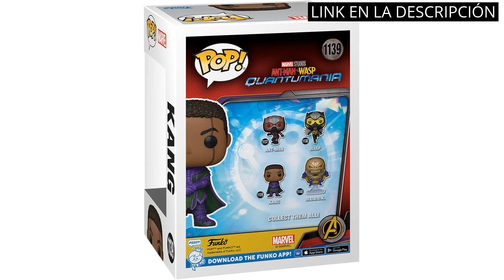【FUNKO ANT MAN】Descubre los 6 mejores productos para coleccionistas, ¡incluyendo el Funko Ant-Man!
🔴 Todos los productos

✋  Aquí están descubre los 6 mejores productos para coleccionistas, ¡incluyendo el funko ant-man! disponibles en el mercado.

🔽🔽🔽 ENLACES DE COMPRA FUNKO ANT MAN 🔽🔽🔽

1) Funko Pop Vinyl: Ant-Man and The Wasp: Quantumania - Ant-Man

2) Funko POP! Marvel: Ant-Man and The Wasp: Quantumania - Wasp Chase Bundled with a Byron's Attic Pop Protector

3) Funko 57416 POP Heroes Dia De Los DC- Harley

4) Funko Pop Vinyl: Ant-Man and The Wasp: Quantumania - The Wasp - Kang

5) Funko Pop Bobble: Marvel The Wasp: Ant-Man w/Chase, Multicolor (30724), Modelos Surtidos

6) Funko 54988 POP Heroes WW 80th-WW (White Lantern)

00:00 - Intro
00:07 - 1) Funko Pop Vinyl: Ant-Man and The Wasp: Quantumania...
00:36 - 2) Funko POP! Marvel: Ant-Man and The Wasp: Quantumania...
01:08 - 3) Funko 57416 POP Heroes Dia De Los DC-...
01:48 - 4) Funko Pop Vinyl: Ant-Man and The Wasp: Quantumania...
02:18 - 5) Funko Pop Bobble: Marvel The Wasp: Ant-Man w/Chase,...
02:49 - 6) Funko 54988 POP Heroes WW 80th-WW (White Lantern)...
03:21 - Outro